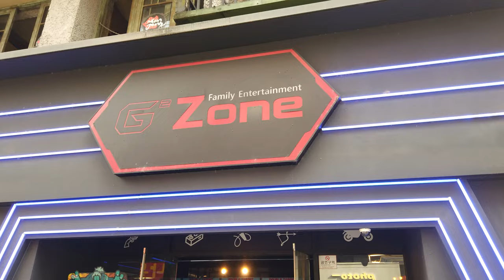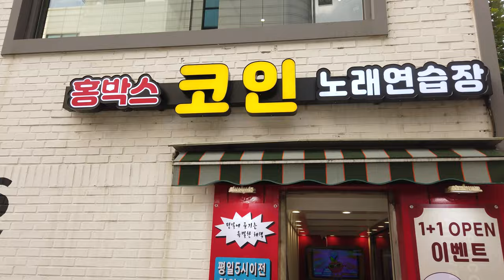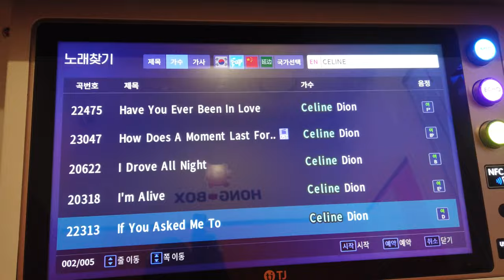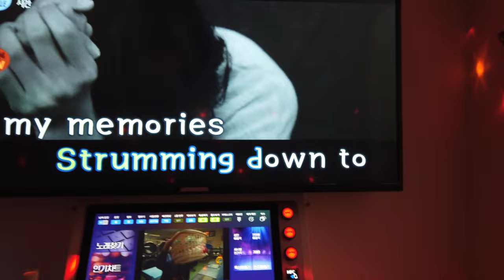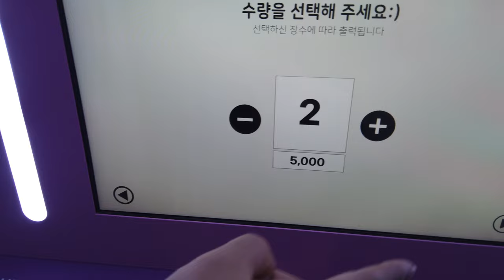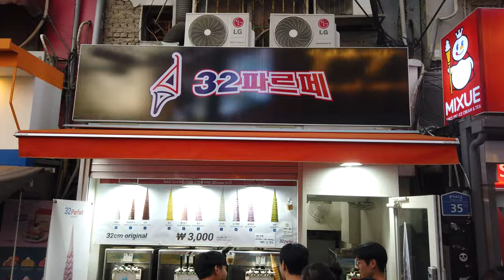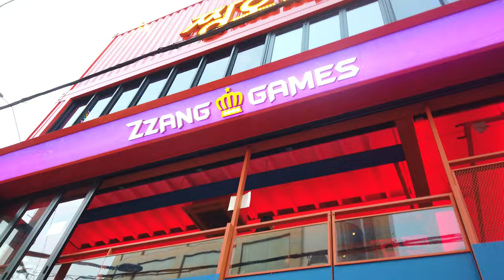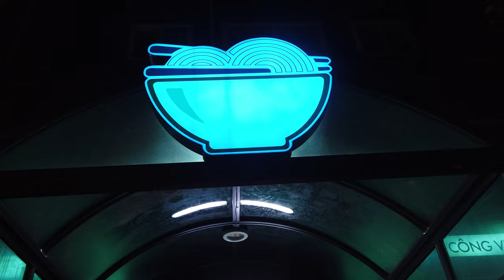What Do When I'm Bored In Seoul.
My co-worker told me that claw machine games in South Korea are popular among Koreans and young people.
I can't remember claw machines ever being much fun, so I can't understand why the claw machines in South Korea are trending.
 I traveled around Seoul to check different arcades to see if this trend could be actual.
 At least for me, I can't understand the claw machine craze... So, let's see how I spend a day alone in Seoul trying out two of Seoul's BEST things to do

What's up, folks!? My name is Francois Harris, an adventurer based in Seoul, South Korea. I've traveled to 25 countries, and now that borders have opened up again I will be traveling mor. Howeverr, most of my content focuses on life in South Korea. Sit tight and enjoy the ride as we explore some of the most amazing places in South Korea and the world!